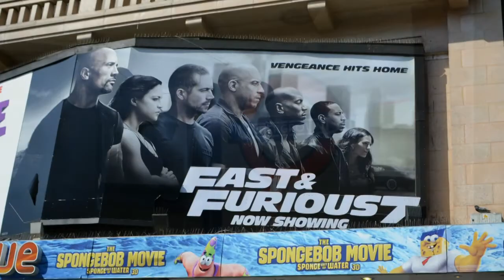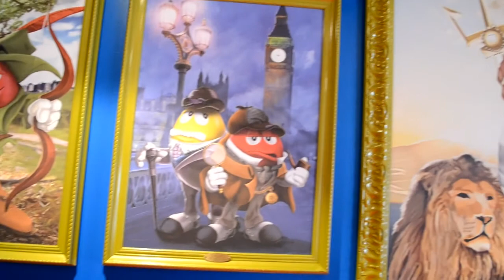London:More Than Meets The Eye.From Covent Garden to Leicester Square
Let's go for a walk from Covent Garden to Leicester Square! The day is sunny and it's a good chance to rediscover the beauty of the city.